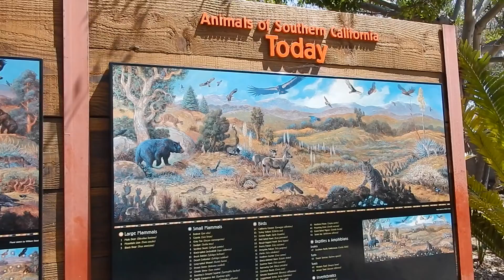Beach / Zoo day | Vlog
xoxo, Elizabeth